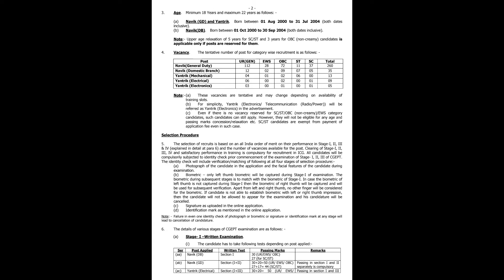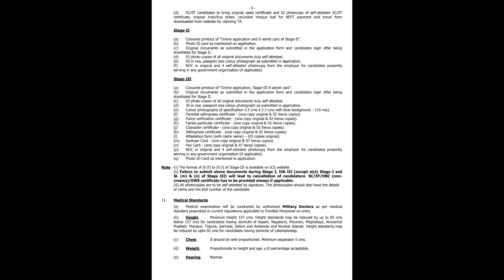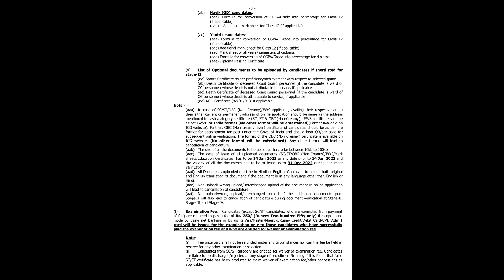Indian coastguard jobs recruitment 🤩 for all 18 years above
lastest notification 2022
all of her with 18 plus
nayik gd+bd. yantrik.
all is well 🎉
joinindiancoastguard .ac.in